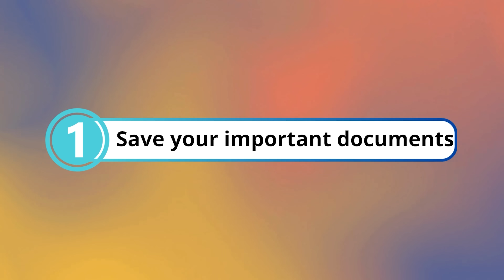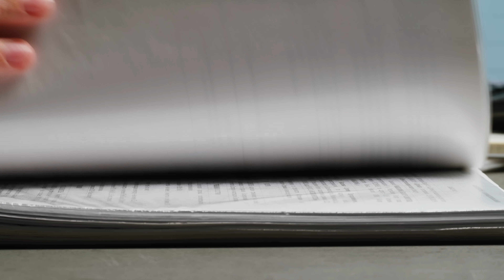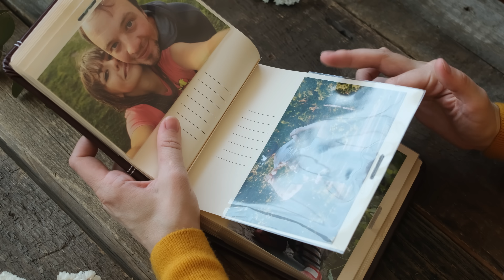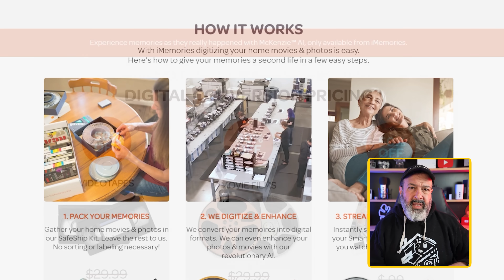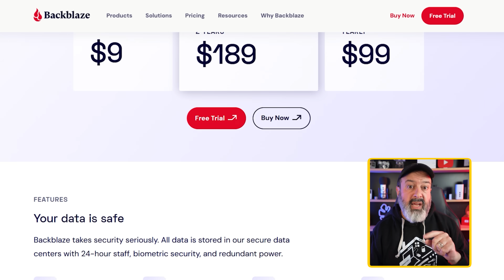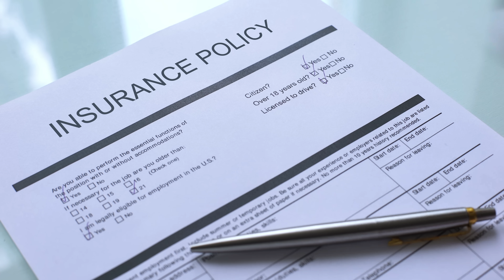It's too late now...Don't be that person!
STOP putting this off! It feels optional but disasters can strike at any moment, and you can lose everything in an instant. Some things are replaceable.
Do these 5 things right now to make sure this doesn't happen to you!

Tools to use:
VHS Capture Card
BackBlaze Backup
Photo Scanner
Portable Power

Want to protect yourself from scams?
What is the best security?
How do you keep safe online?
We cover everything from Security and Scams to How Tos, Tips and Tricks, Faster Internet.
My name is Liron Segev, aka TheTechieGuy, and I make tech simple for everyone to understand!